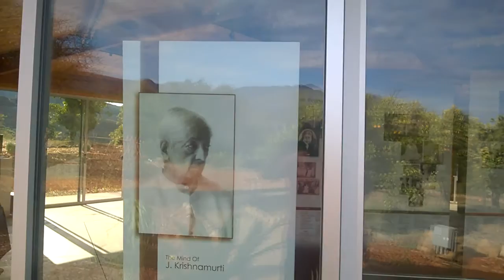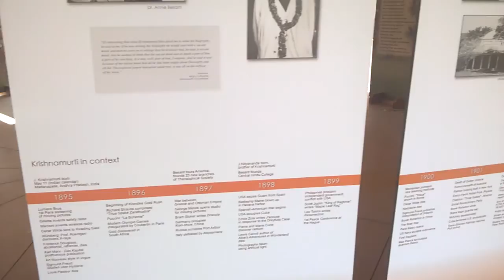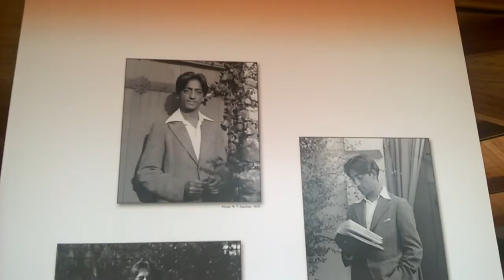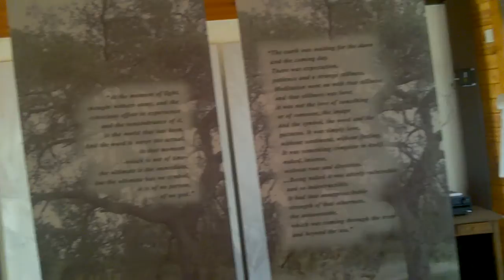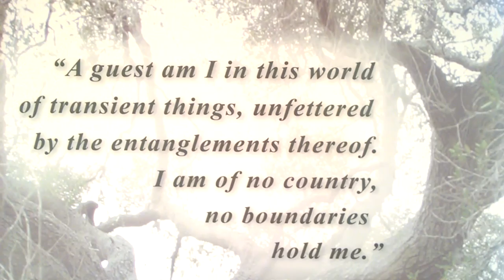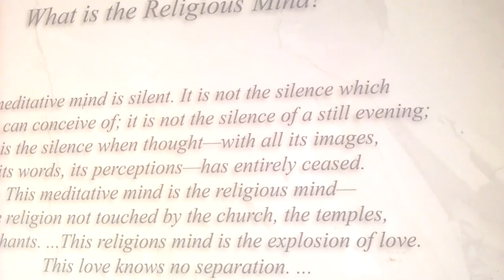Memorial Krishnamurti Education Center